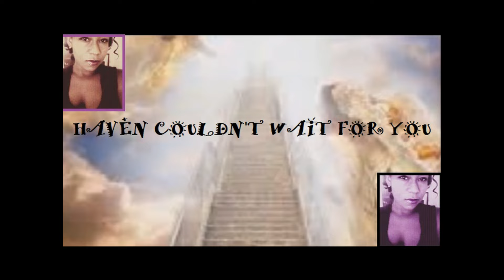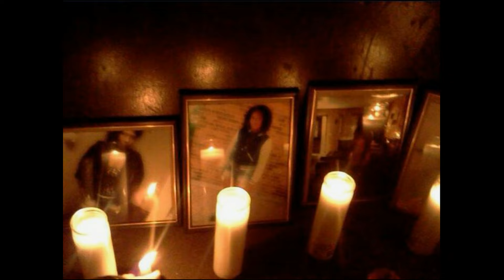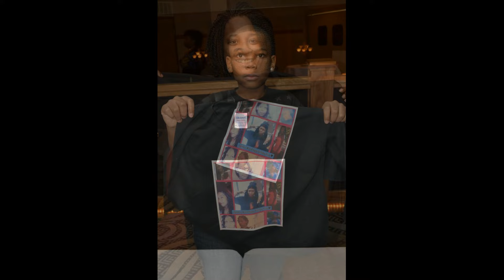Aprina picture slide